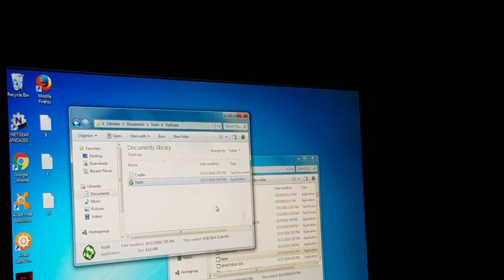GAMERS REACT - Yoshi.Exe